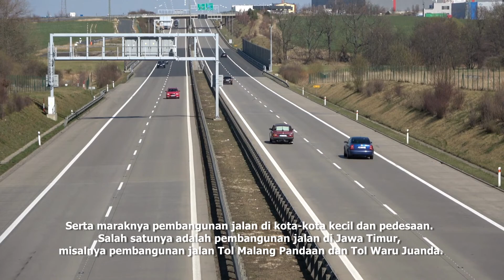Pembangunan Infrastruktur Jalan di Indonesia - Selamat Hari Jalan Tahun 2022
Saat ini, pembangunan infrastruktur jalan di Indonesia, tidak hanya berfokus pada Ibu Kota Jakarta saja. Sebagai contoh semakin pesatnya pembangunan jalan dan jembatan di luar Pulau Jawa. Serta maraknya pembangunan jalan di kota-kota kecil dan pedesaan. Salah satunya adalah pembangunan jalan di Jawa Timur, misalnya pembangunan jalan Tol Malang Pandaan dan Tol Waru Juanda. Kedua jalan tol ini dibangun untuk memudahkan akses antara dua kota tersebesar di Jawa Timur yaitu Malang dan Surabaya. Serta memudahkan akses menuju Bandara Juanda.

Pembangunan infrastruktur jalan yang andal, mandiri, dan berkelanjutan ini membawa banyak manfaat bagi warga. Sebagai warga Jawa Timur yang sering menggunakan Bandara Juanda saat bepergian menggunakan pesawat, saya merasa sangat terbantu dengan adanya Tol Waru-Juanda.

Dalam video ini saya ingin mengucapkan Selamat Hari Jalan Tahun 2022.
Semoga kedepannya semakin banyak lagi pembangunan infrastruktur jalan yang andal, mandiri, dan berkelanjutan.